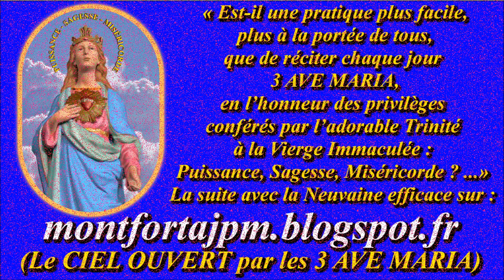F1163. À JÉSUS par MARIE 643-Musique pour aider à la récitation du Chapelet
Compositeur-interprète : Gilbert Chevalier (aveugle) / Enregistrement : 5 décembre 2021

Gilbert Chevalier
l'Aveugle-Vendéen
(31/10/2014)